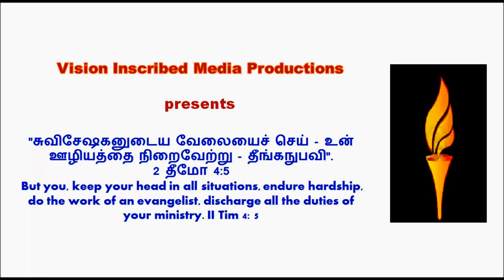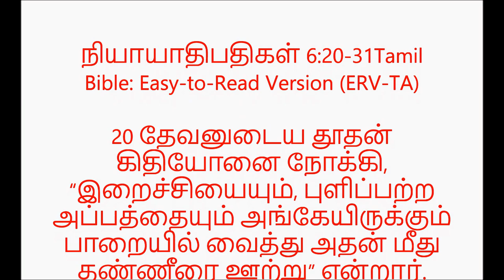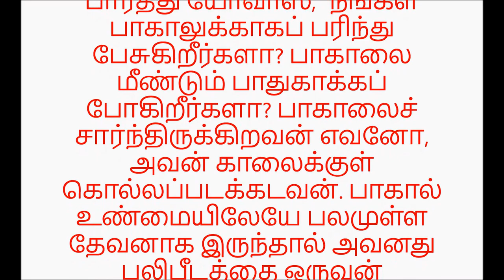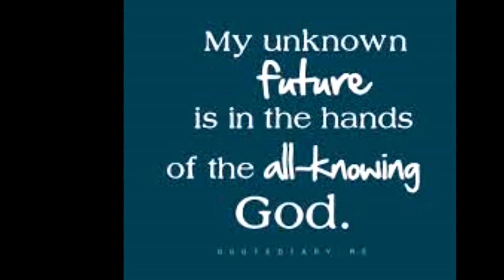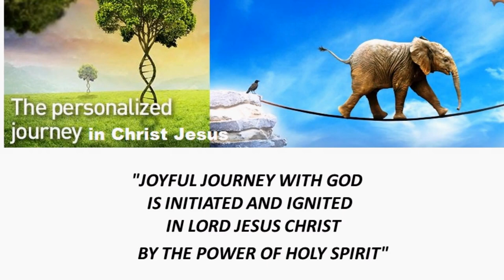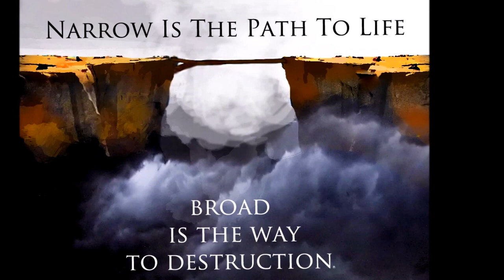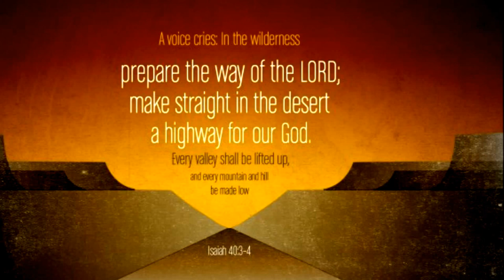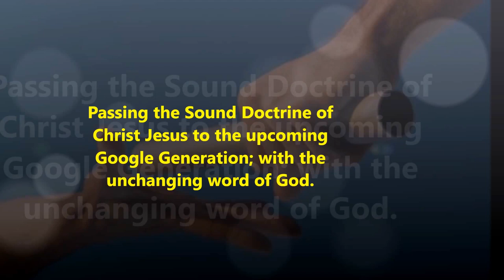பாகாலின் பலிபீடம் - Dr. R. Jayakumar - Tamil Christian Message - Gideon -Book of Judges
பாகாலின் பலிபீடம்  - “கர்த்தரே சமாதானம்” - பாறையிலிருந்து நெருப்பு - Dr. R. Jayakumar - Tamil Christian Message - Gideon -Book of Judges 6: 20 - 31
நியாயாதிபதிகள் 6:20-31Tamil Bible: Easy-to-Read Version (ERV-TA)

20 தேவனுடைய தூதன் கிதியோனை நோக்கி, “இறைச்சியையும், புளிப்பற்ற அப்பத்தையும் அங்கேயிருக்கும் பாறையில் வைத்து அதன் மீது தண்ணீரை ஊற்று” என்றார். கிதியோனும் அவ்வாறே செய்தான்.

21 கர்த்தருடைய தூதன் இறைச்சியையும் அப்பத்தையும் தன் கையில் வைத்திருந்த கைத்தடியின் முனையால் தொட்டான். பாறையிலிருந்து நெருப்பு தோன்றி இறைச்சியையும், அப்பத்தையும் எரித்துவிட்டது! பின் கர்த்தருடைய தூதனும் மறைந்து போனான்.

22 அப்போது கிதியோன் தான் கர்த்தருடைய தூதனோடு பேசிக்கொண்டிருந்ததை உணர்ந்தான். எனவே கிதியோன், “சர்வ வல்லமையுள்ள கர்த்தாவே! நான் கர்த்தருடைய தூதனை நேருக்கு நேராகச் சந்தித்தேன்!” என்று சத்தமிட்டான்.

23 ஆனால் கர்த்தர் கிதியோனிடம், “அமைதியாயிரு! பயப்படாதே! நீ மரிக்கமாட்டாய்!” என்றார்.
பாகாலின் பலிபீடத்தை கிதியோன் அழித்தல் 25 - 31
Title Song: Sung by Dr. Pushparaj - Adapted from Samuel mugunthan's YouTube Channel